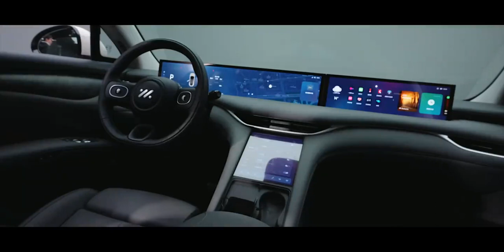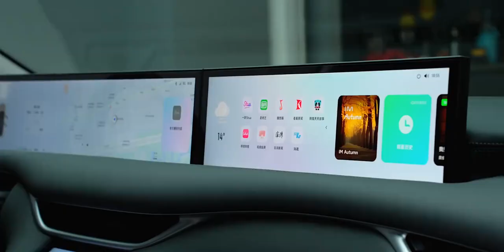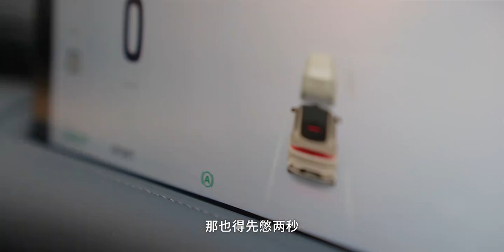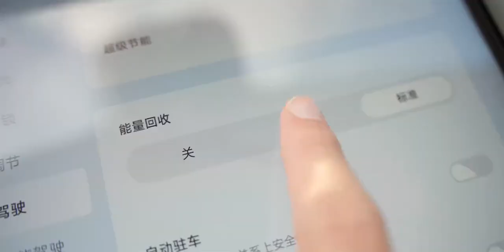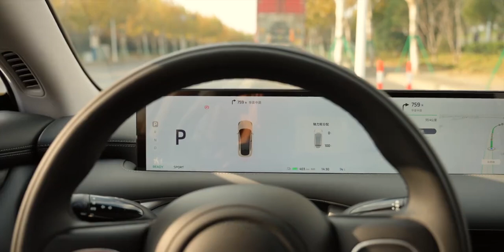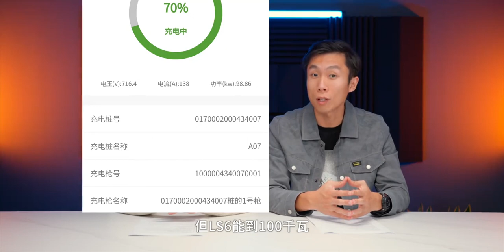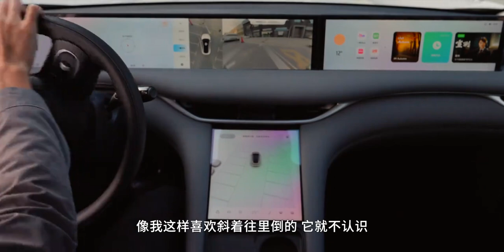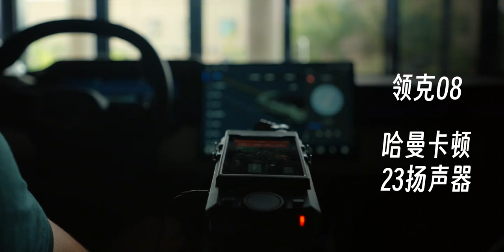LS6长得那么别致，某些方面肯定很强吧？